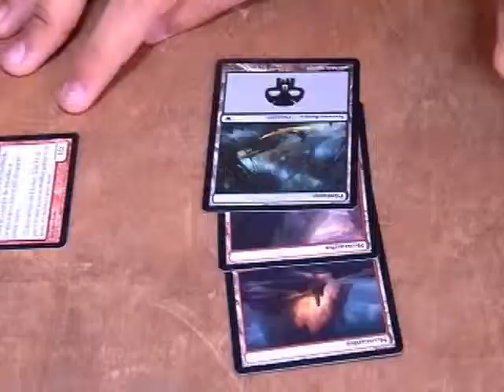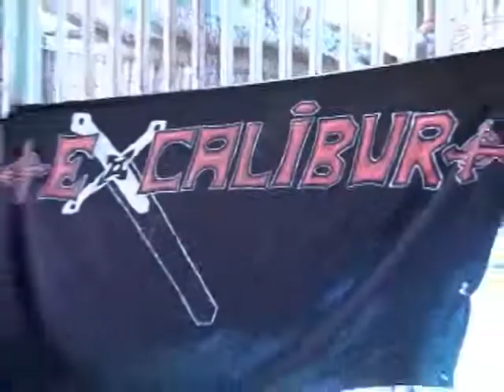Melhores Momentos - Anime Festival